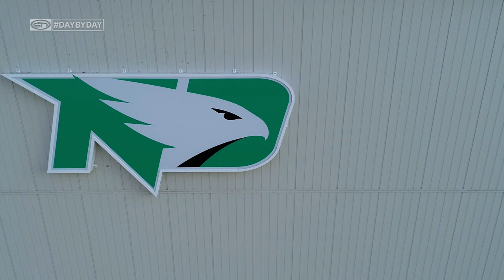Day By Day: Inside Fighting Hawks Football | Episode 23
In this eighth episode of Season 2 of “Day By Day”, University of North Dakota specialists Brady Leach and Cade Peterson discuss the challenges the kicking game brings before the team takes on #12 UC Davis in a Homecoming game to remember.

“Day By Day” is filmed and produced by MidcoSN’s Marty Mueller, Jeremy Klein, Jack Neisen and Alex Heinert. Additional footage provided by Justin Waters. Special thanks to Bubba Schweigert and the Fighting Hawks football coaching staff and players, and sports information director Alec Johnson and the entire North Dakota Athletics Department.